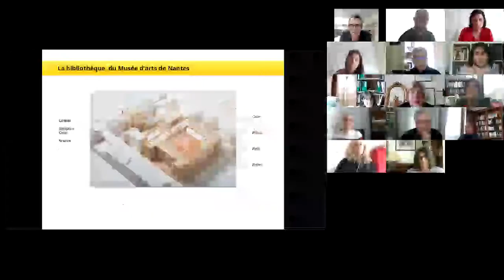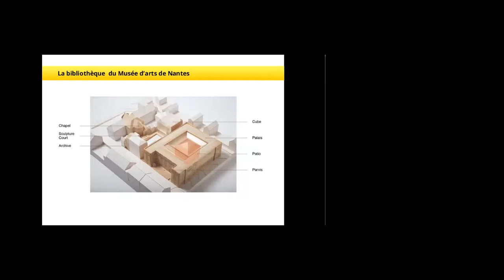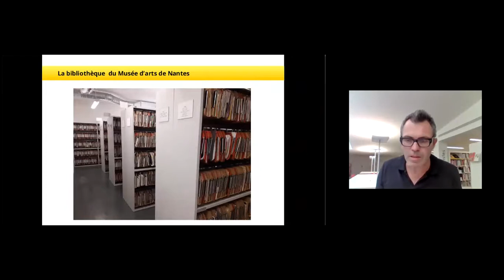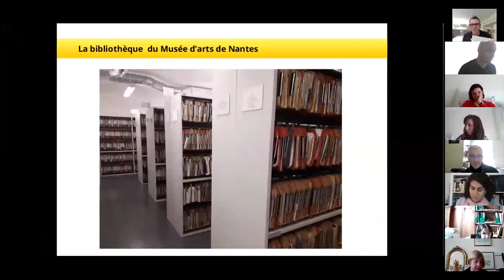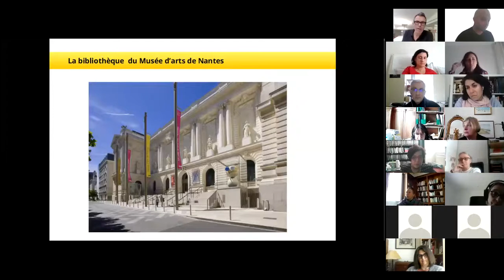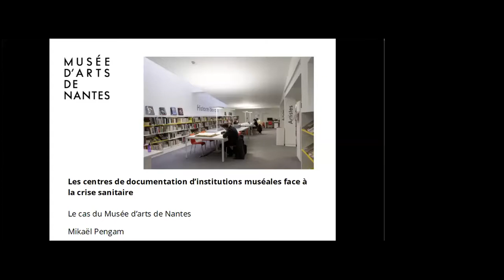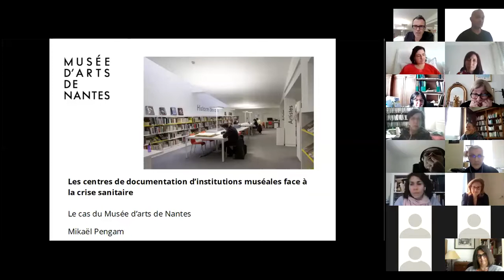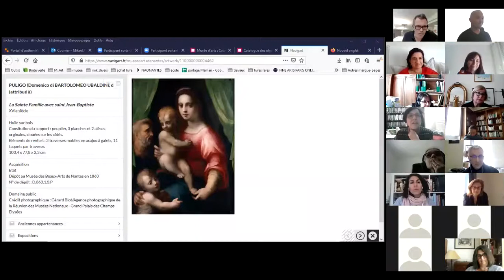Webinaire Must n°1 : Les centres de documentation d'institutions muséales face à la crise sanitaire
Le cas du musée d'Arts de Nantes - 8 avril 2021 de 14h à 15h30

Proposé par le réseau Must, animé par l'Ocim

Intervenant : Mikaël Pengam, responsable de la bibliothèque
Modérateur : Stéphane Chevalier, responsable information & documentation Ocim